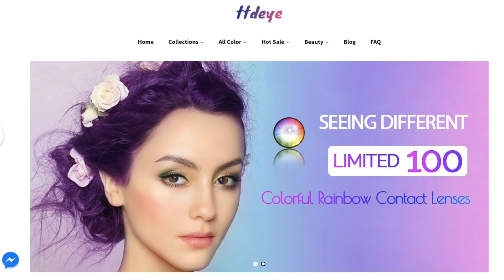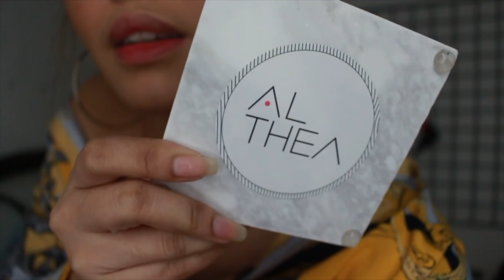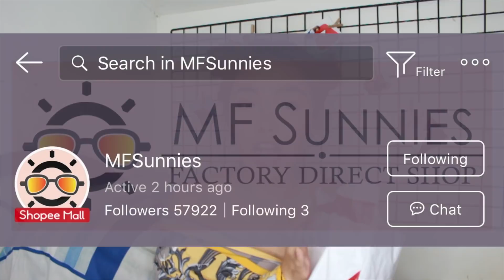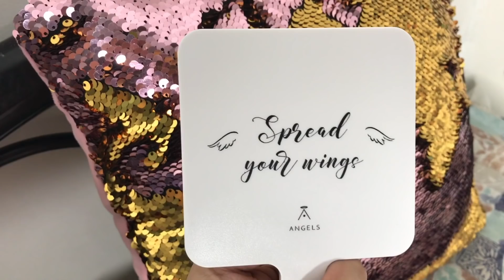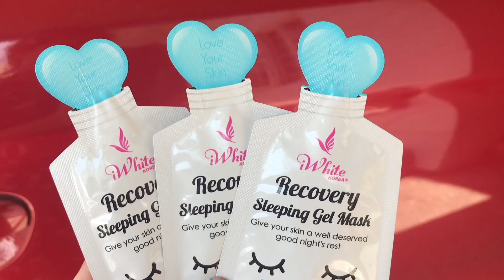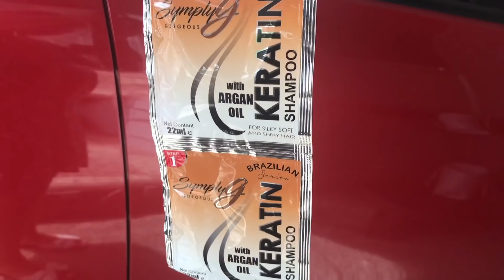Shopee + Padala Haul + GIVEAWAY (Room Decor, Skincare, Clothes, School Supplies) | ZIA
READ MORE!

Hello everyone! If you're new to my channel. Let me introduce myself first, I'm Zia Pascual. 19 year old beauty influencer based in the Philippines. Currently studying BFA Digital Cinema in Mapúa Institute of Technology (Mapúa University)

GIVEWAY MECHANICS:
* REPOST THE PICTURE THAT I POSTED ON MY INSTAGRAM
* PUT THE HASHTAG ZiaaaGiveaway and TAG me
* YOUR YOUTUBE ACCOUNT MUST BE ON PUBLIC SETTINGS
(Para makita ko yung subscriptions)
* Comment your IG USERNAME
(Para ma tag kita if ever na ikaw yung mananalo)

I‘M GOING TO ANNOUNCE THE GIVEAWAY WINNER ON AUGUST 31, 2018 ON MY IG STORIES!!!

GOODLUCK SA MGA SASALI! I LOVE YOU ALL! THANK YOU SO MUCH!!!

HERE ARE THE LINKS OF THE MENTIONED SHOPS:

Dahil BACK TO SCHOOL nanaman!

Polar Lights Brown

Online taytay tiangge clothing price - @streetandsweetph
Off shoulder and button down skirt

Thrift Apparel MNL Manila - @thriftapparelmnl
Gucci, Hollywood, Push Pop Candy, Cynthia Regrets Shirt

Clothes candy - @clothescandyph
track pants

JBL Bluetooth Wireless Headphones or Earphones

Unicorn Light Room Decor - Shopee Hotwind

Natural teeth whitening / whitener charcoal powder

Bare essentials skincare
Facial cleanser, Primer water, Fixer cream

Garnier micellar cleansing water - @garnierph
For oily and acne prone + sensitive skin

iWhite Korea - Sleeping gel mask
Recovery sleeping mask
Whitening and vitamin
Aqua moisturizer

Lolita sunglasses - MFsunnies

Liptints and matte liquid lipstick (Red & Pink)

DIY Keychain - Agatha Ferrer

Mermaid Magic Glitter Pillow - Cath Reyes
Color changing

Althea Angels Welcome Box - Rose and Green Tea
Real Fresh Skin Detoxer 10 minutes mask

Sparkle Contactlens - @the.lensesshop
Forever classic gray

Tomato serum TRS Organic

Shawill Concealer - LA girls dupe

LOL Cosmetics Bronzer / bronzing powder - Brown Sugar 02

Simply G / Gorgeous KERATIN Conditioner and Shampoo

Gold Big Hoop Earrings